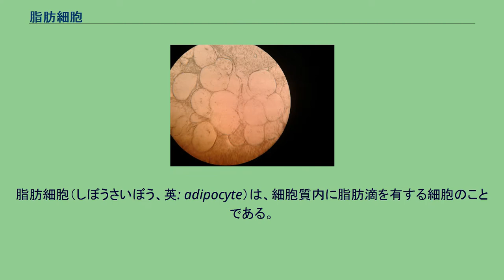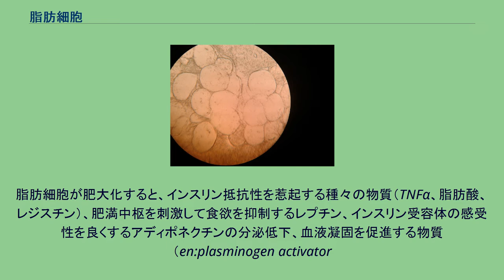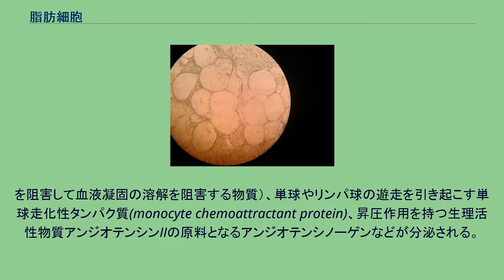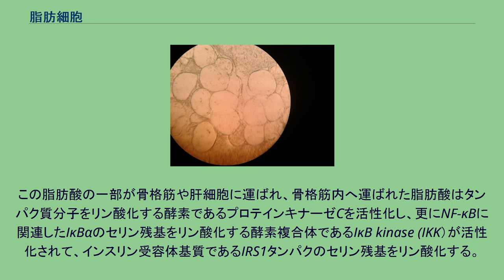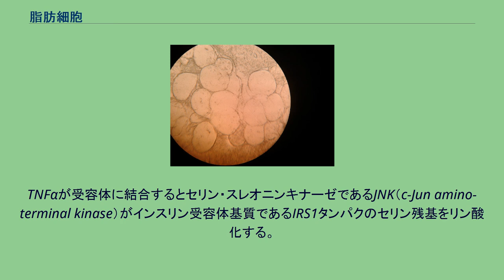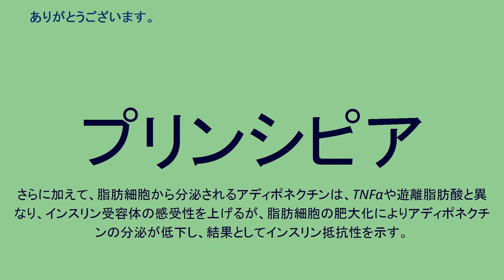脂肪細胞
脂肪細胞（しぼうさいぼう、英: adipocyte）は、細胞質内に脂肪滴を有する細胞のことである。
白色脂肪細胞の顕微鏡写真 単胞性脂肪細胞（白色脂肪細胞）と多胞性脂肪細胞（褐色脂肪細胞）とに分類される。
単胞性脂肪細胞は大型の脂肪滴が存在し、核や細胞小器官が辺縁に圧迫されている貯蔵型の細胞であり、多胞性脂肪細胞は小型あるいは中型の脂肪滴が多数存在し、細胞小器官が発達している代謝型の細胞である。
冬眠する動物では多胞性脂肪細胞を主体とする脂肪組織を冬眠腺と呼ぶ場合がある。
近年、脂肪組織に多くの脂肪幹細胞が見出され、脂肪幹細胞移植など再生医療のセルソース（細胞源）として、その価値に注目が集まってきた。
前駆脂肪細胞が、脂肪細胞への脂肪酸輸送を促進する転写因子であるPPARγ等の因子によって刺激されて成熟脂肪細胞（正常脂肪細胞）となる。
カイロミクロンやVLDLの中性脂肪をリポタンパクリパーゼによって分解し、脂肪酸を脂肪細胞へ運ぶことによって脂肪細胞が成熟する。
また、グルコースが脂肪細胞へ取り込まれると脂肪酸が合成される。
通常の脂肪細胞は、インスリン受容体を介さずにグルコースの取り込みを促進し、さらに、インスリン受容体の感受性を良くするアディポネクチンを分泌する。
高カロリー摂取や運動不足などによって脂肪細胞は次第に肥大化していき、肥大化脂肪細胞となる。
脂肪細胞の大きさが上限に達し、これ以上脂肪を溜め込めない状態になると、周囲の前駆脂肪細胞がPPARγなどによって刺激されて成熟脂肪細胞となり順次肥大化していく。
また、脂肪細胞も細胞分裂し、脂肪細胞の数も増加する。
白色脂肪細胞はヒトにおいて250-300億個あり、直径は成熟脂肪細胞において70-90μmであり、肥大化脂肪細胞は130-140μmまで大きくなる。
褐色脂肪細胞の直径は20-40μmである。
脂肪細胞が肥大化すると、インスリン抵抗性を惹起する種々の物質（TNFα、脂肪酸、レジスチン）、肥満中枢を刺激して食欲を抑制するレプチン、インスリン受容体の感受性を良くするアディポネクチンの分泌低下、血液凝固を促進する物質（en:plasminogen activator
を阻害して血液凝固の溶解を阻害する物質）、単球やリンパ球の遊走を引き起こす単球走化性タンパク質(monocyte chemoattractant protein)、昇圧作用を持つ生理活性物質アンジオテンシンIIの原料となるアンジオテンシノーゲンなどが分泌される。
脂肪細胞が肥大化すると、血圧に関連して次のことが起こる。
アンジオテンシノーゲンは肝臓で産生されるが、肥大化脂肪細胞からも産生、分泌される。
アンジオテンシノーゲンから生成されたアンジオテンシンⅡは、副腎皮質球状帯に作用してナトリウムの再吸収を促進するアルドステロンの分泌を促進し体内に水分を貯留する。
また、脳下垂体に作用し利尿を抑えるホルモンである抗利尿ホルモンであるバソプレッシン(ADH)の分泌を促進し同じく体内に水分を貯留する。
これらのことにより高血圧を招く。
肥満患者において高血圧症が多いのはこのためである。
また、肥満細胞の肥大化（=肥満）によるインスリン抵抗性の発現は高インスリン血症をきたす。
高インスリン血症は、腎尿細管へ直接作用してナトリウム貯留を引き起こし、これが水分を貯留し結果として血糖値を下げる作用につながるが、水分の貯留により高血圧を発症させることとなる。
脂肪細胞が肥大化すると、特に内臓に存在する脂肪細胞から遊離脂肪酸が遊離される。
この脂肪酸の一部が骨格筋や肝細胞に運ばれ、骨格筋内へ運ばれた脂肪酸はタンパク質分子をリン酸化する酵素であるプロテインキナーゼCを活性化し、更にNF-κBに関連したIκBαのセリン残基をリン酸化する酵素複合体であるIκB kinase (IKK）が活性化されて、インスリン受容体基質であるIRS1タンパクのセリン残基をリン酸化する。
この経路によってIRS1タンパクがリン酸化されると、正常なリン酸化過程が阻害され、結果的にIRS1以降のシグナルが伝達されず、インスリン依存のグルコーストランスポーターであるGLUT4を膜に移送できなくなる。
GLUT4が機能しにくくなると、インスリンによりグルコースが細胞に取り込まれにくくなる。
この状態がインスリン抵抗性となる。
もう一つのメカニズムとし、脂肪細胞から単球走化性タンパク質であるMCP-1が遊離され、MCP-1は単球を引き寄せ、細胞外に出た単球は...